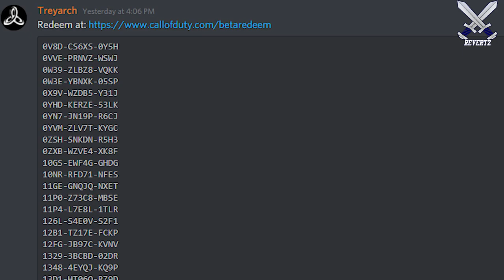Call Of Duty Black Ops Cold War: FREE BETA Codes + CDL Switches To PC!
The call of duty league has now switched over to be played on the PC with a league approved controller. I discuss the reasoning behind this change + my thoughts. I also show you guys how you can get a free black ops cold war beta code inside of the official treyarch discord server.

link to the treyarch server for the chance to earn a free black ops cold war beta code
Call of Duty League™ Transitions to PC + Controller, Call of Duty Challengers™ Goes Crossplay